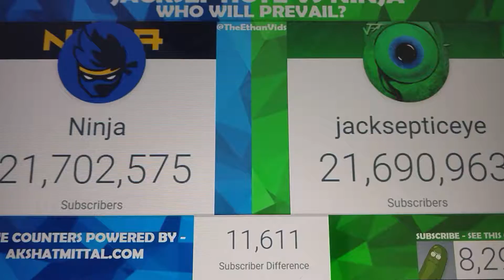Subscribe to jacksepticeye